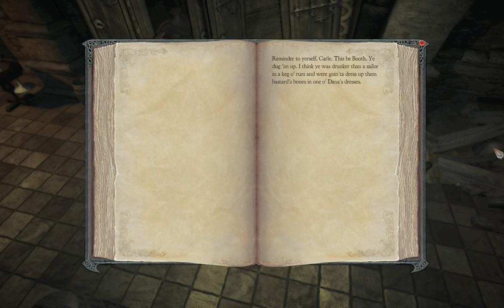Divinity 2 - Dungeon: Jackson's Dungeon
The mini-dungeon under Jackson's Farm.